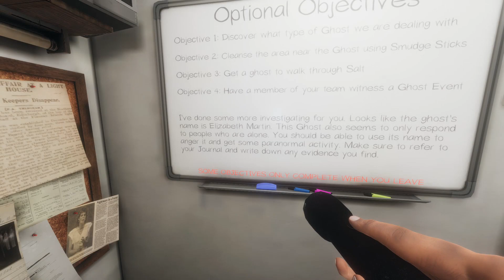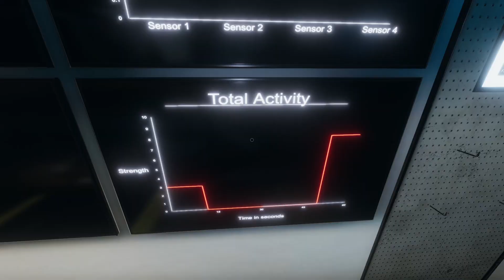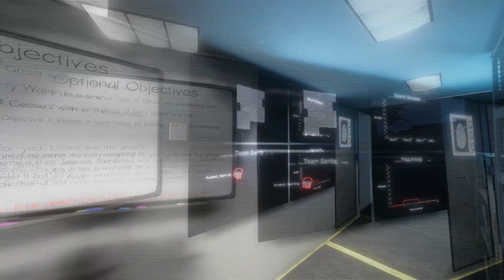Phasmophobia From High School to Edgefield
In this episode of Phasmophobia game play this ghost seems to follow me from one site to the next and in both sites she is very active.